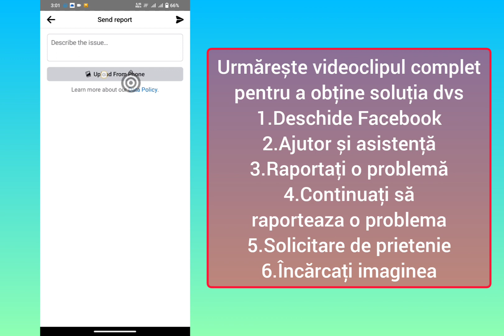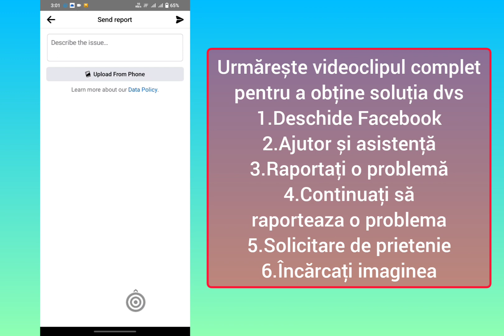Cum să remediați de ce nu puteți trimite o cerere de prietenie pe Facebook 2024 (METODĂ NOUĂ)